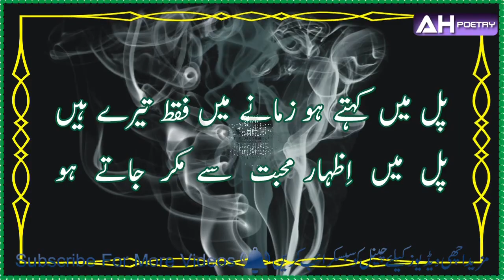Love Poetry | Whatsapp status video | TikTok status video | Urdu poetry status video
Love Poetry